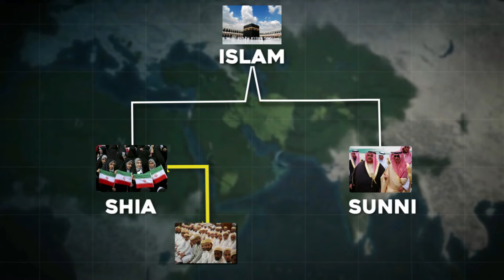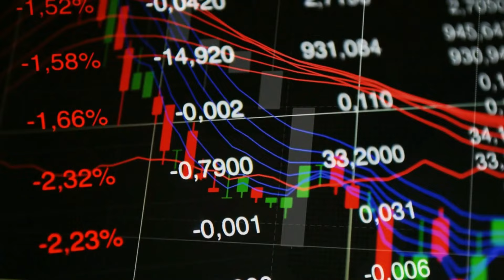Why these Muslims love Hinduism? | Are they liberal Muslims?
In this video, we'll explore the Bohra Muslim sect, known for their affinity towards Hindus and Hinduism. Originating in India, we'll delve into their unique connection with the Hindu community and explore the historical roots of the Dawoodi Bohras. We'll highlight the shared appreciation for Hindu traditions within this Muslim group, showcasing a harmonious blend of religious coexistence. Additionally, we'll distinguish Bohra Muslims from other Muslim communities in India, fostering understanding and appreciation for their cultural diversity. Ultimately, we'll ponder whether this represents the essence of true Islam or reflects a more liberal interpretation.

For Different perspective Watch this Video By Nikita Thakur